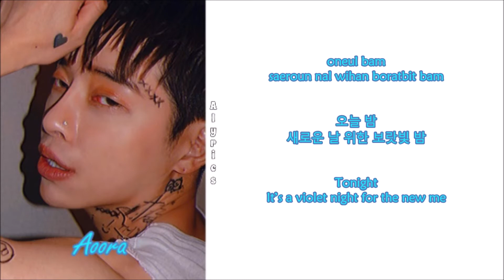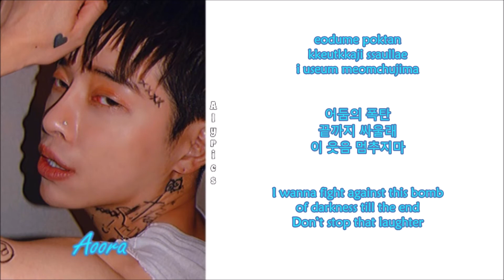AOORA (아우라) - Come Close To Me (Rom-Han-Eng Lyrics)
Credits to
Korean: genie.co.kr
Eng:  popgasa